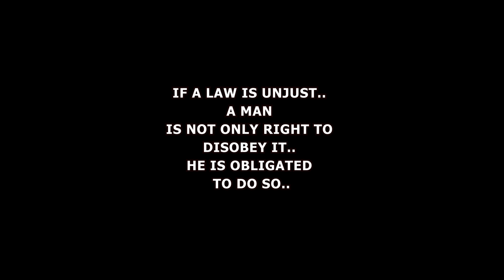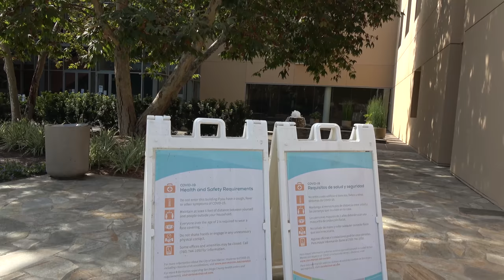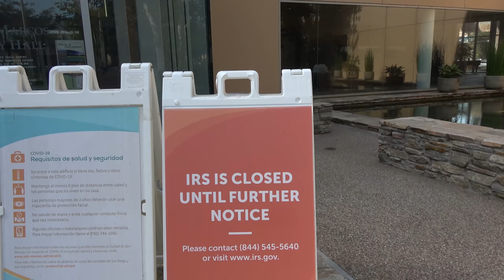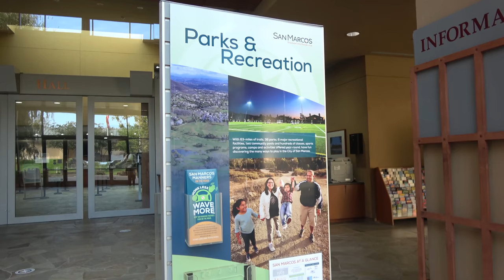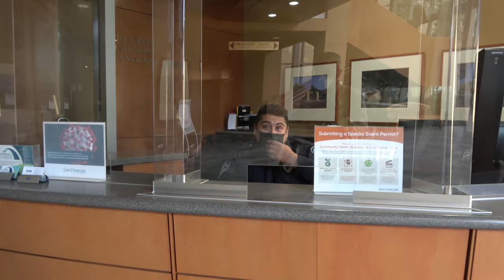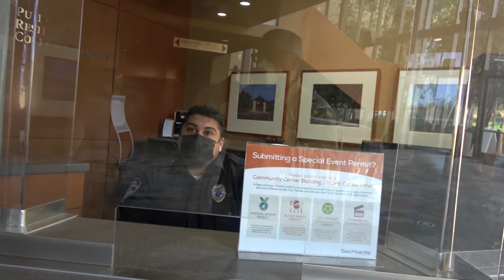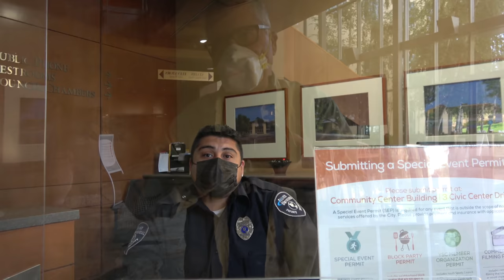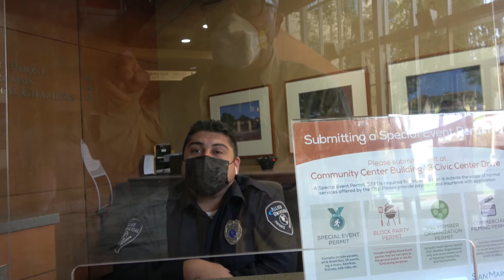SAN MARCOS CITY HALL 1ST AMENDMENT AUDIT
I am not an attorney. My videos should not be construed as legal advice. You should seek legal counsel if you believe that you are a victim of police misconduct. The facts presented in my videos are not indicative of my personal opinion. Laws, case law, ordinances, policies, legal doctrine, and all other jurisprudence is subject to the interpretation of the court. The videos shown are designed to be educational, and informative. They should never serve as legal advice under any circumstances. The content provided is in no way intended to provoke, incite or shack the viewer. This video was created to educate citizens about constitutionally protected activities, law, and civilian rights, and to emphasize the importance of constitutional awareness.